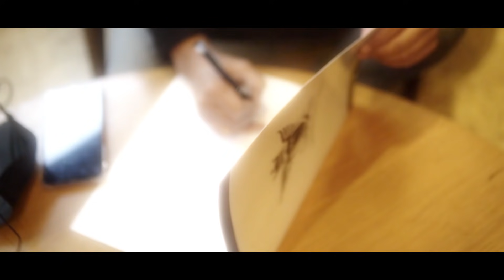Fortune Group of Companies Bridge Between You & Your Dream Home| Featuring Noaman Sami | Adil Sami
We are a Group of Companies and leading name in Turkey The Fortune Group Of Companies ...
o  Fortune Business Advisors-FBA
o  Fortune Property Advisors-FPA
o  Fortune Law & Consultancy
o  Fortune Advertisement & Marketing
o  Fortune Agriculture and Lands
o  Fortune Homes
o  Travexel
o  RelinksGlobal
We are also turkey's trusted leading Property and Business investment Management Company, working exclusively with the leading names in the industry.
Our Core expertise is Property Investment, Property Management, Business investment, Mergers, and Acquisitions, Property Furnishing - interior designing, and Citizenship by investment.

o Residential Villas & Apartments
o Commercial Offices
o Investment Properties
o Agriculture lands
o Lands of all Categories.
o Customized business investment options
o Furnishing - interior designing
o Travel and tours
o Corporate Events and Event Management
o International Brand Management
- Office address: Sisli, Istanbul, Turkey